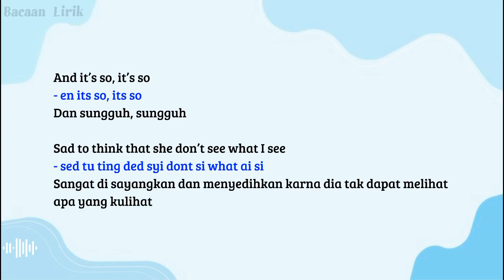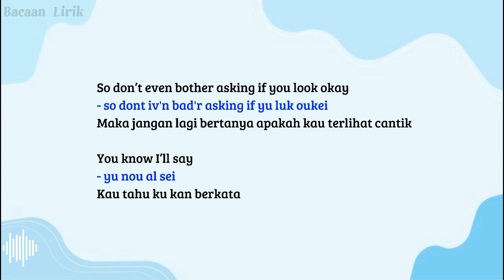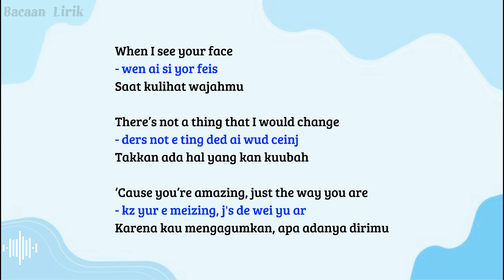Just The Way You Are - Bruno Mars | Cara baca lirik lagu bahasa inggris mudah (easy english)